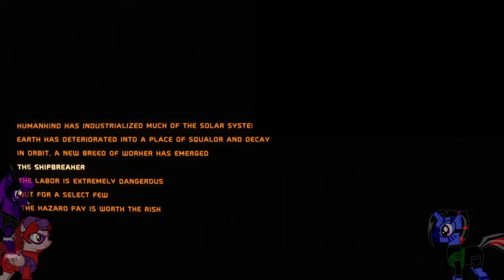I miss my Upgrades! (HardSpace ShipBreaker)[Ep. 1]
Sorry about the janky audio, Its been AGES since I recorded with Bandicam! I promise the next episode will be back to good quality! I dont really have an excuse other than that its been a while since we recorded. -Blitz

Aweee, but at least were back to it! And youre gonna fix it, so that counts! -Ruby

WHY AM I A TURTLE?! -Missy

(Hehe, I still managed to sneak into the episode! -WarHorse)